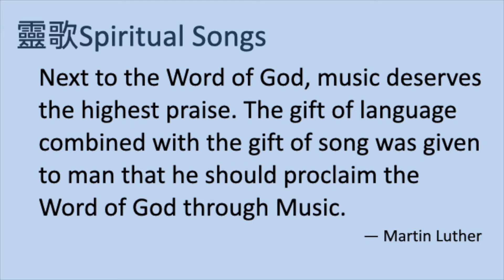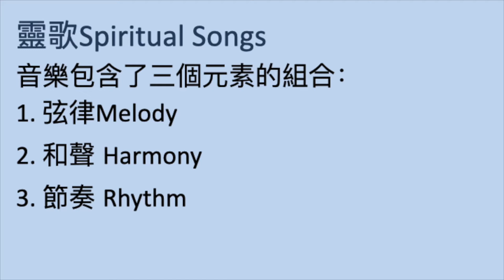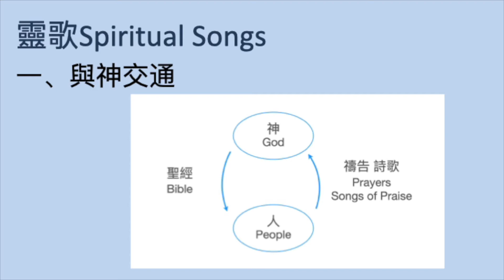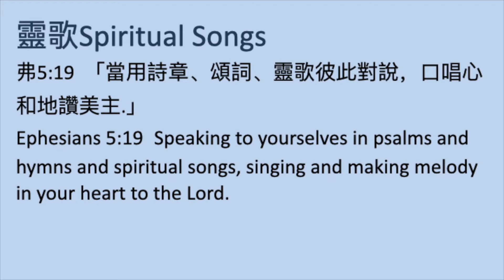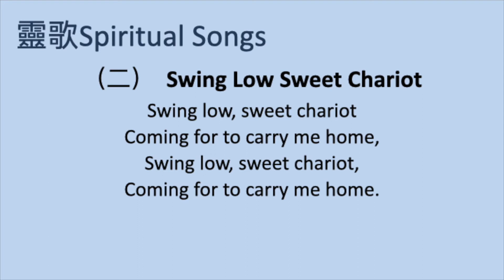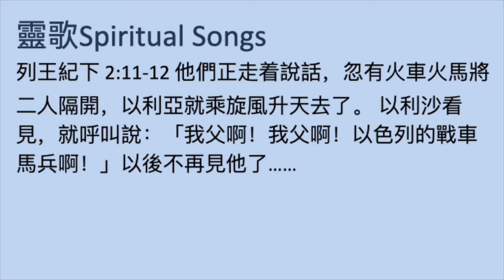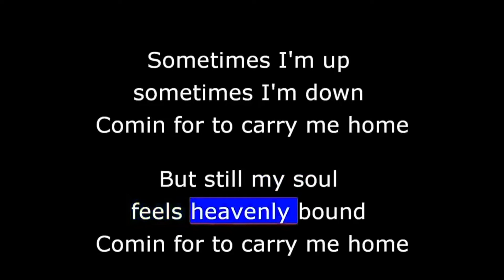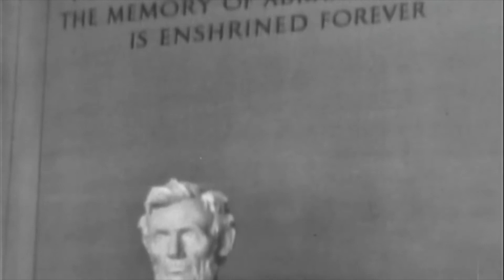講道 I 20210905 靈歌（以弗所書5:19，高士超牧師）